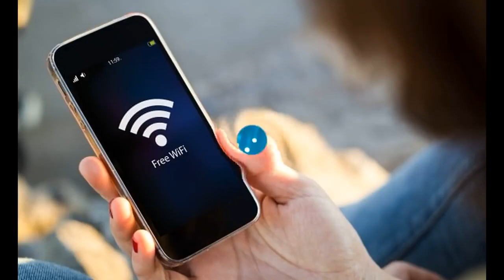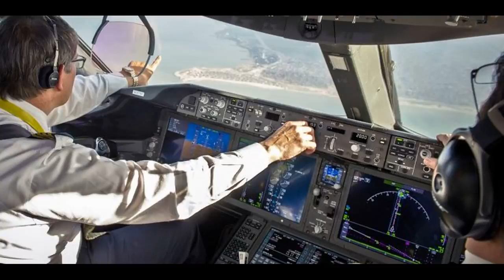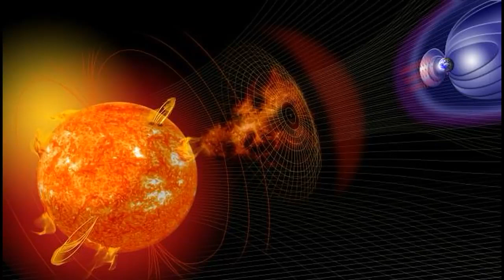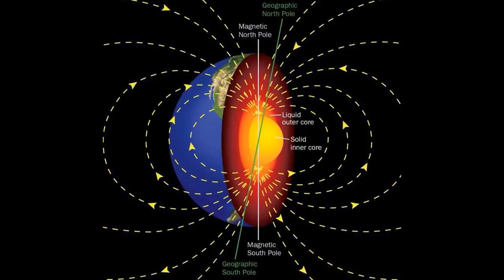HAVERÁ COLAPSO NA INTERNET??? Mudanças no Campo Magnético da Terra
CONSTAM NAS PROFECIAS MUDANÇAS NO CAMPO MAGNÉTICO DA TERRA, MAS É PRECISO ENTENDER O CONTEXTO, PORQUE SERÃO FASES PROGRESSIVAS E SUBDIVIDIDAS.
Muito se fala sobre um “apagão” na internet, que poderia sair totalmente do ar tanto a nível mundial ou em determinadas regiões. E neste vídeo abordo o que pesquisei sobre estas possibilidades, mostro uma situação pontual que existe de fato, segundo os especialistas da área. Por fim, tendo em vista algumas Profecias de Nossa Senhora que terão “anúncio prévio”, exponho a minha opinião analítica com base nas Mensagens Divinas e estas “Mudanças do Campo Magnético da Terra”.

ATENÇÃO OBSERVAÇÃO: Por alguns comentários vejo que não houve um discernimento correto do meu ponto de vista analítico desta questão, pois me refiro a Providência Divina que nos dará sempre meios (e a internet é a mais eficaz) para os "Segredos de Medjugorje" serem "pré anunciados" pelo Padre Petar (após o retiro de oração e jejum com a vidente Mirjana Soldo). Óbvio que teremos problemas de "colapsos energéticos", mas penso que serão "oscilantes e sazonais", porque isto foi predito por Nossa Senhora, inclusive o querido e ungido Padre Bráulio D'Alesandro explica numa das suas recentes homilias. Oportunamente eu também abordarei este tema dos "variados e profetizados colapsos mundias" em Live aqui no Canal, ok! Jesus e Maria abençoe!

“QUEM TEM OUVIDOS PARA OUVIR QUE OUÇA” (Ap 3,6)

MEU INSTAGRAM: @alehatchet (siga-me)

No Facebook procure pelos títulos:
Mensagem de Garabandal